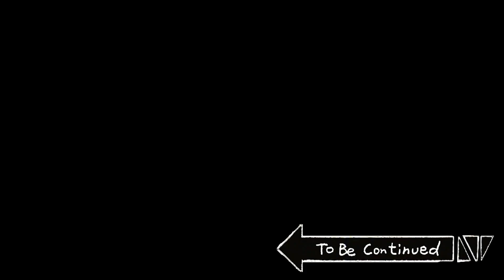【珍獣の仲間たち】人気投票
【配給：ビックピクチャーチーム】【企画：ビークリスピー】【脚本：チコリータ】